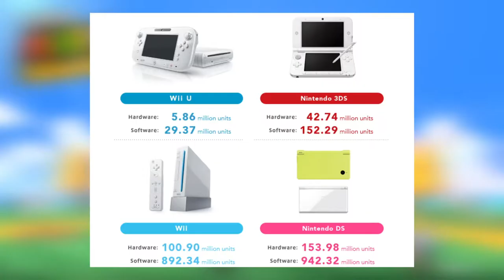Super Mario 3D World, Better Late Than Never - Bugsrug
Whewwww, I'm a little late to the party with this one! But here's my review on Super Mario 3D World + Bowser's Fury. (the all-nighter was worth it)
(FUUUUDGE MY CAMERA WAS OUT OF FOCUS, real sorry about that one folks)

Captain Toad: Treasure Tracker - Main Theme

TAGS! I'm gonna just pretend you didn't see these ;)
"Keyword"
"Super Mario 3D World + Bowsers Fury"
"Super Mario 3D World"
"Bowsers Fury"
"Super Mario"
"complete"
"Mario"
"Luigi"
"Peach"
"Bowser"
"Nintendo"
"Switch"
"2021"
"HD"
"soundtrack"
"ost"
"theme"
"boss rush"
"no damage"
"final boss"
"Super Mario Odyssey"
"Mega Fury Bowser"
"Bowser Jr"
"2022"
"Cat"
"Bowsers Fury"
"Super Mario"